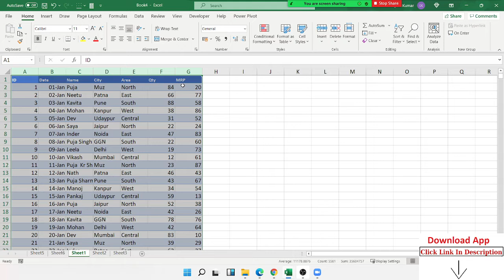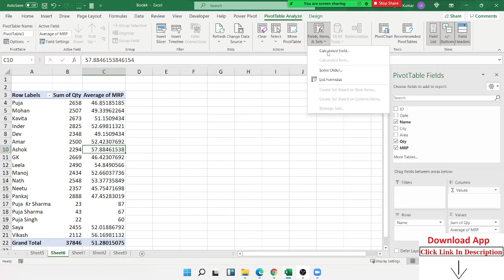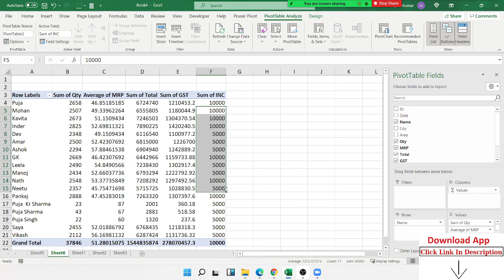How to use a Pivot Table in Excel